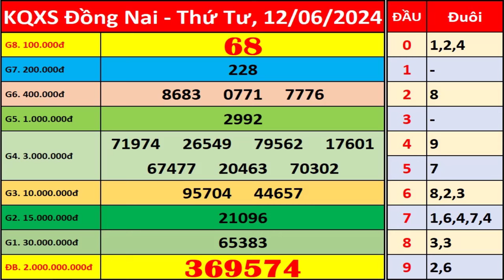Xổ số Đồng Nai ngày 12 tháng 6 | XSDN - KQXSDN - SXDN | Xổ số kiến thiết Đồng Nai hôm nay